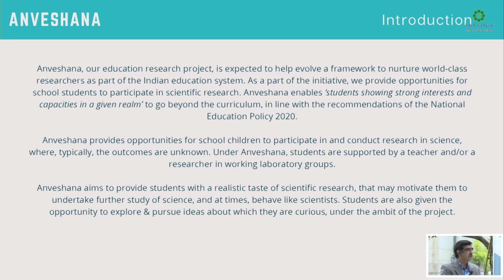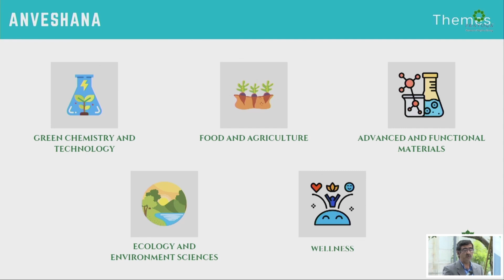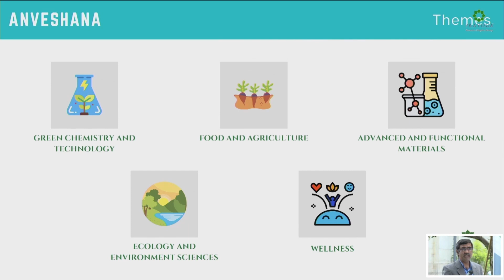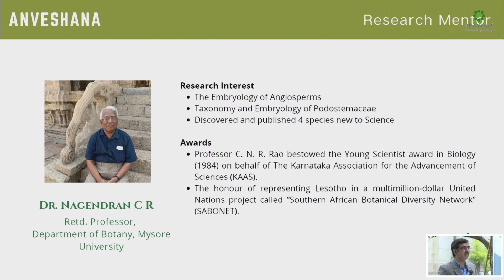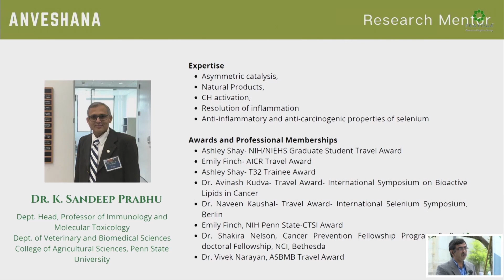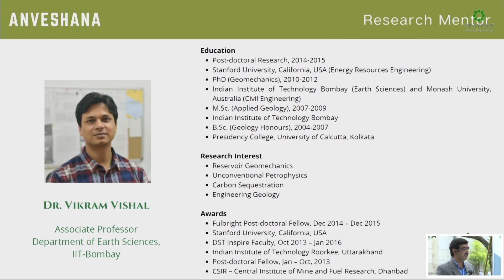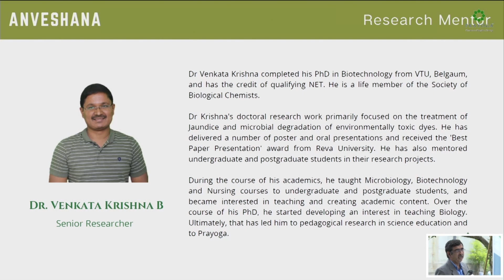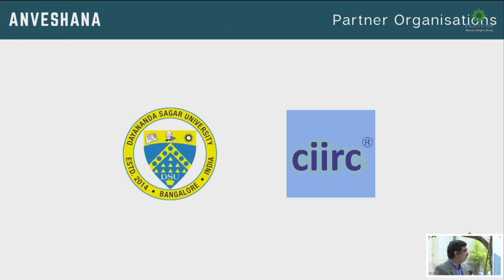Dr. K.S. Nagabhushana Speaks During Anveshana Launch 2021-2023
On December 02, 2021, Prayoga Institute of Education Research launched ‘Anveshana’ - a school-level education research project aimed at creating a platform for nurturing future researchers. Dr. K. Kasturirangan, Justice Dr. M.N. Venkatachaliah, and other dignitaries graced the inaugural event.

During the launch event, Prayoga's Director of Research, Dr. K.S. Nagabhushana spoke about the readiness of the Anveshana project and the current research themes being pursued by researchers at Prayoga, with guidance from distinguished researchers mentors based in India and abroad. He also highlighted some of Prayoga’s recent research collaborations with academic and research institutions.

Follow Prayoga on Social Media -